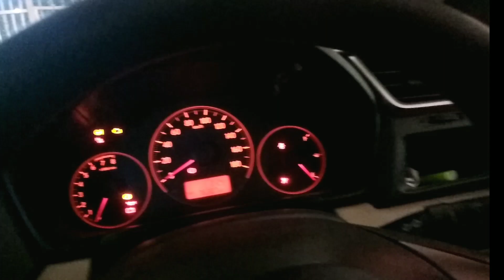Memperbaiki Power Windows Honda Brio Macet | Kaca Tidak Bisa Naik Turun